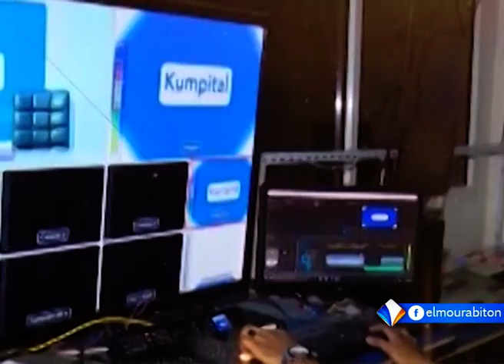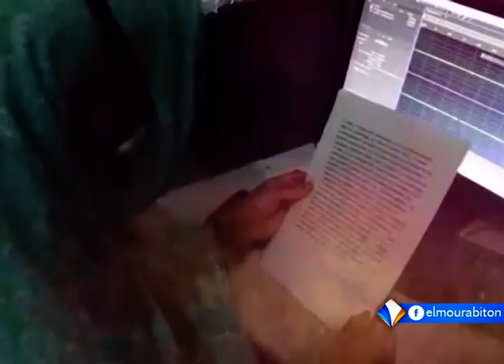حلقة الخميس 21-02-2019 من برنامج المشهد مع القيادي بالتحالف الانتخابي المعارض صالح ولد حننا.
ناقشت حلقة الخميس 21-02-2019 من برنامج المشهد موضوع المرشح الموحد للمعارضة ورسالتها للسفراء الغربيين بنواكشوط.
ضيف الحلقة:
صالح ولد حننا: رئيس حزب "حاتم" وقيادي بالتحالف الانتخابي المعارض.
المحاور:
محمد فال ولد الشيخ.